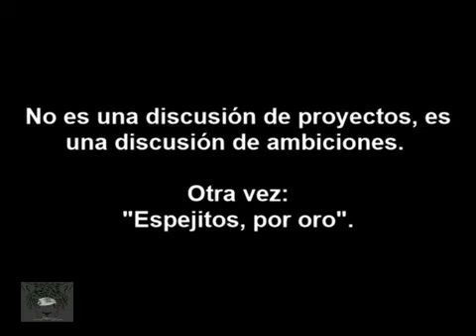Tienen el síndrome de Quetzalcóatl; piensan que el hombre blanco va a venir a salvarnos.